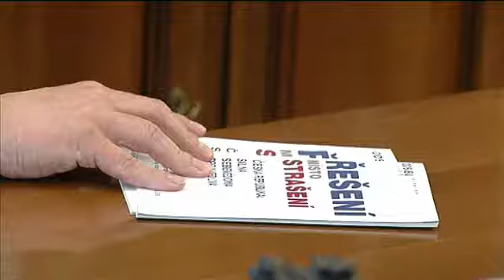Jan Zahradil: představení lídra kandidátky ODS pro volby do EP.flv